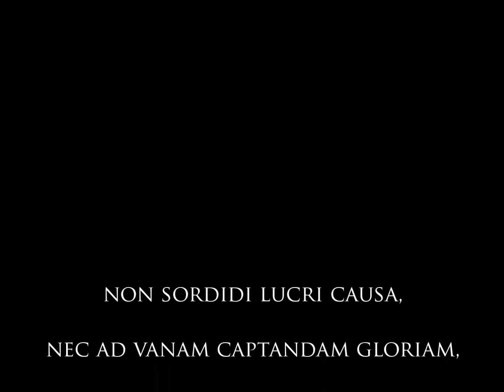Officina Ferraria 2013